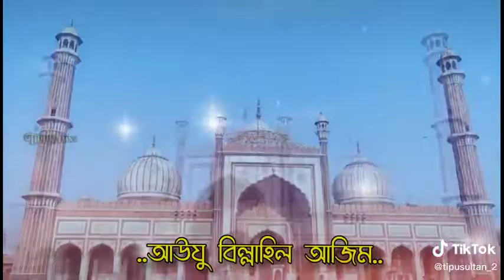Mizanur Rahman Arzhari islamic group islamicvideo islamiccontent foryou foryoupageMD ANAS MIA